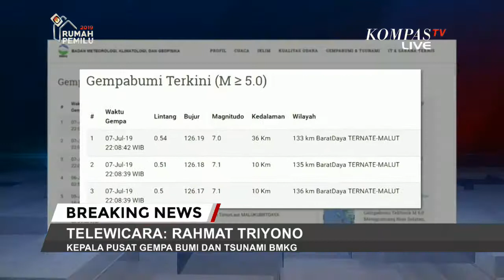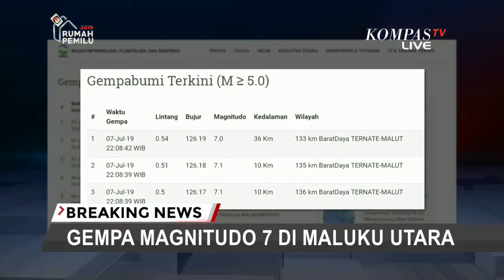Terbaru Gempa Magnitudo 7,1 di Maluku Utara 8-7-2019